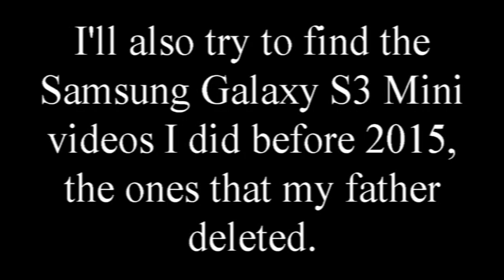Magnificent Thunderstorm Structure in Alberta - July 19, 2014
Unfortunately I don't have any footage of the August 7, 2014 storm. But these were some pretty beautiful storms in the east.

Music is by me.